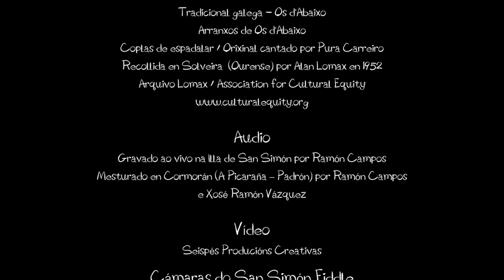Os d'Abaixo - Espadelada de Solbeira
Os d’Abaixo son un grupo de música folc galega de Santiago de Compostela. No 2014 publicaron o seu primeiro disco, Ao vivo en Lorient, e no 2017 sairá o segundo, do que forma parte esta peza. Está gravada ao vivo na Illa de San Simón- Galicia, dentro das actividades do San Simón Fiddle 2016.
O San Simón Fiddle é un curso para instrumentos de corda dirixido á xente máis nova que ten lugar todos os veráns na Illa de San Simón, na Ria de Vigo, organizado pola Asociación Galicia Fiddle. Durante unha semana fanse talleres, concertos e todo tipo de actividades encamiñadas a pasalo ben dun xeito diferente, sempre ligado á música, ao tempo que se adquiren novos coñecementos e experiencias musicais dun xeito lúdico e participativo.
Os d'Abaixo son un grupo de música folk gallega de Santiago de Compostela. En 2014 publicaron su primer disco, Ao vivo en Lorient, y en el 2017 saldrá el segundo, del que forma parte esta pieza. Está grabada en directo en la Illa de San Simón- Galicia, dentro de las actividades del San Simón Fiddle 2016.
El San Simón Fiddle es un curso para instrumentos de cuerda dirigido la gente más joven que tiene lugar todos los veranos en la Illa de San Simón, en la Ria de Vigo, organizado por la Asociación Galicia Fiddle. Durante una semana se hacen talleres, conciertos y todo tipo de actividades encaminadas a pasarlo bien de una manera diferente, siempre ligada a la música, al tiempo que se adquieren nuevos conocimientos y experiencias musicales de una manera lúdica y participativa.
Os d'Abaixo is a Galician celtic-folk music band from Santiago de Compostela. In 2014 they released their first album, Ao vivo en Lorient, and in 2017 they will release their second album where the present tune (Espadelada de Solveira) is included. This tune was recorded live on the island of San Simon, Galicia, within the activities of the San Simon Fiddle 2016.
The San Simon Fiddle Festival is a course for string instruments oriented to young people. This course takes place every summer on the island of San Simon in Ria de Vigo, Galicia, and it's organized by the association Galicia Fiddle. During this week plenty of workshops, concerts and all kinds of ludic activities always linked to music take place while new knowledge and musical experiences are acquired in a funny and participatory way.
Os d'Abaixo est un groupe de musique folk galicienne né à St Jacques de Compostelle. En 2014 ils ont sorti leur premier CD, "Ao vivo en Lorient" et en 2017 sortira un second album dont est tiré ce morceau. Il a été enregistré en live sur l'île Saint Simon en Galice lors du "San Simon Fiddle 2016".
Le San Simon Fiddle est un stage pour de jeunes joueurs d'instruments à corde qui a lieu tous les étés sur l'île de San Simon dans la ria de Vigo. Il est organisé par l'association Galiza Fiddle. Pendant toute une semaine, sont organisés des ateliers, des concerts et tous types d'activités afin de se divertir différemment mais toujours en lien avec la musique. Cela permet également d'acquérir de nouvelles connaissances et expériences musicales de manière ludique et participative.